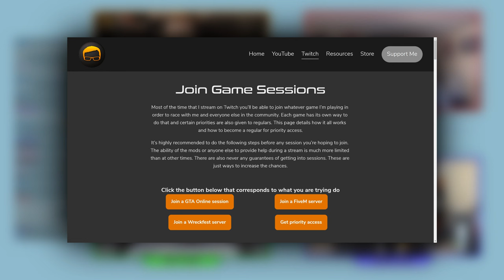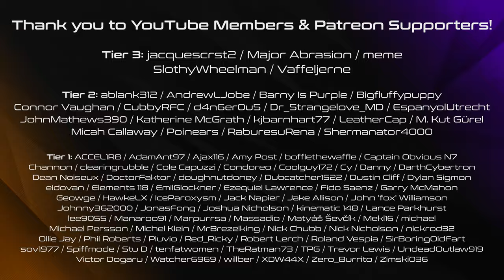All About The Racing - The Choking Hazard Podcast №87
For five guys with not much to say, we really talked a lot about racing in this one.

*Timestamps*
0:00:00 - Introduction
0:03:54 - What We've Been Getting Up To
0:30:59 - Travel Plans & Race Track Trips
0:44:04 - Twitch Rivals iRacing Event
1:02:45 - VR iRacing Thoughts
1:15:45 - Racing Corner
1:37:29 - Gaming News
1:38:57 - Speedrun Corner